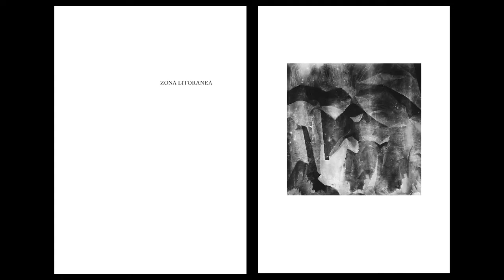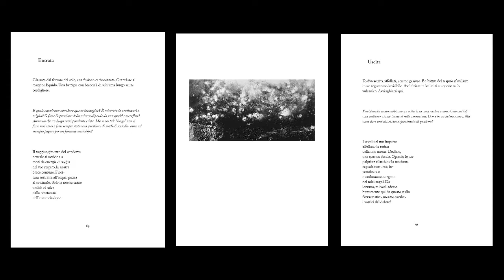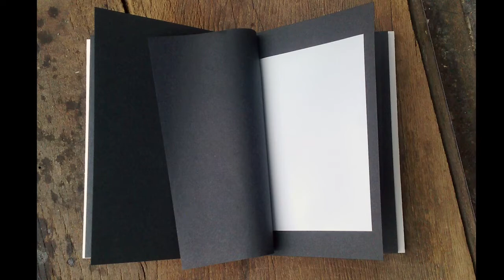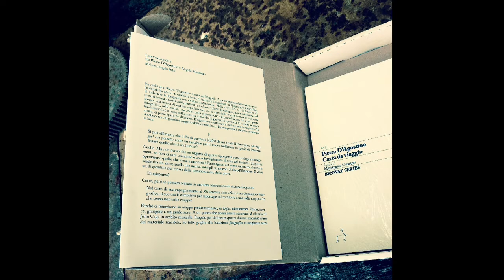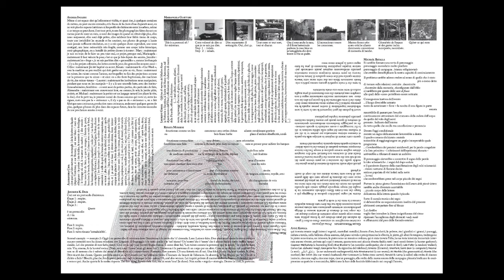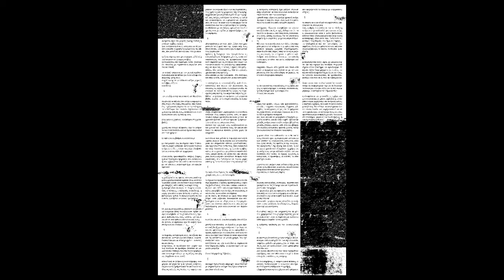Benway Series - SPAZIO EDITORI - Bologna in Lettere 2021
Dialogo con Mariangela Guatteri a cura di Alessandro Brusa.

Benway è una serie
In una serie emerge almeno una relazione forte tra gli elementi che la compongono.
Questa relazione è una delle ragioni di tali elementi.
La serie di Benway forma un tracciato.
Il tracciato è orientato, non predefinito.
Ogni orientamento presuppone la ricerca di un luogo.
La ragione di Benway sta nella ricerca.

Le ragioni e le scelte del progetto Benway Series

Il progetto editoriale Benway nasce dalla volontà di alcuni autori e traduttori italiani di offrire al lettore un percorso poetico e conoscitivo segnato sia da titoli tradotti di particolare importanza, sia da titoli italiani che propongono una ricerca poetico-artistica come sguardo critico sulla realtà, ma che non trovano spazio nei piani editoriali delle case editrici di grandi dimensioni. Ogni pubblicazione Benway è bilingue: il fine è di mantenere una doppia e reciproca possibilità di lettura con chi, al di fuori dei confini nazionali, è interessato alla ricerca letteraria e partecipa alla definizione di un tracciato editoriale e culturale che ambisce a qualificarsi internazionale. Il libro Benway vuole essere all’altezza di ciò che contribuisce a diffondere in termini di pensiero. Da qui, la scelta di stampare libri – “oggetti d’arte” – invece, ad esempio, di produrre i meno costosi eBook, trova le sue ragioni nel voler pensare il contenuto di un’opera come una presenza concreta alla quale dare attenzione anche in termini di tempo e sforzo dedicati a un artigianato essenziale del libro: la fattura e la meticolosa cura per l’impaginazione, la scelta dei materiali e degli aspetti grafici.

Le bibliografie dei curatori del progetto
Mariangela Guatteri:

Alessandro Brusa
Alessandro Brusa è nato a Imola nel 1972 e dal 1976 vive a Bologna. Ha pubblicato i romanzi Il Cobra e la Farfalla (Pendragon – Bologna 2004) e L’Essenza Stessa (L’Erudita – Roma 2019) e le raccolte di poesia La Raccolta del Sale (Perrone – Roma 2013, premio Orlando), In Tagli Ripidi (nel corpo che abitiamo in punta) (Perrone – Roma 2017) e poesia L'Amore dei Lupi (Perrone – Roma 2021). Nel 2015 insieme a Martina Campi e Valerio Grutt si è fatto promotore di un progetto che ha portato alla pubblicazione di Centrale di Transito (ceci n’est pas une anthologie) (Perrone – Roma 2016). Suoi testi apparsi su antologie e riviste, cartacee ed online, sia in Italia sia, in traduzione, all’estero. Traduttore dall’inglese con testi pubblicati su riviste online e cartacee. Dalla prima edizione del 2013 fa parte del comitato organizzatore del Festival Letterario a prevalenza poetica Bologna In Lettere.